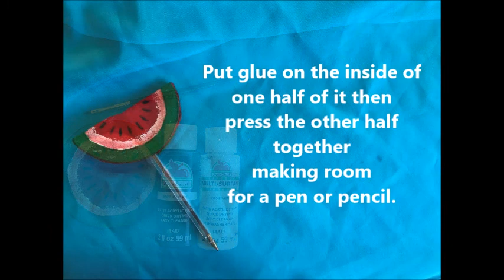DIY Watermelon Pen Topper & NoteBook with Music by: TheFatRat - The Calling (feat. Laura Brehm)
Summer is still here and who doesn't like Watermelons right?

Here's what you'll need:
Red and Green Craft foam.
A Pen or Pencil & A Notebook
Folder or 3 ring binder.
White and Black Acrylic paint.
A paint brush.

NOTE: Of course your also gonna need some water, paper towels, a safe surface to paint on and scissors.

TIP'S: You can also make Orange, Lemon and other fruit or Veggie school supplies with other Craft foam or colored paper as well as paint and art supplies. just have fun and keep creating.

(*) Where you can become a big part of our StarTvFamily and get perks.

Where you will see updates and more of what's to come on MissStarTv. If you liked this Video click that like button, If you wanna see more videos Like this click the Subscribe button and that bell button to get notified when NEW videos are ready for you to see. If you have any questions, suggestions concerns or ideas please put those in the comment section bellow and I'll get to them as soon as I can.

Please credit the artist if you choose to use it in your videos.